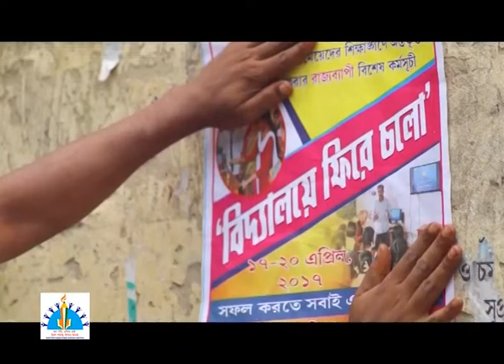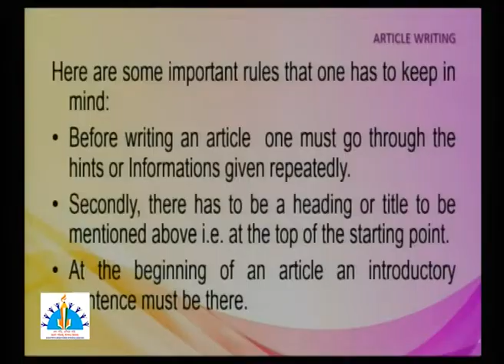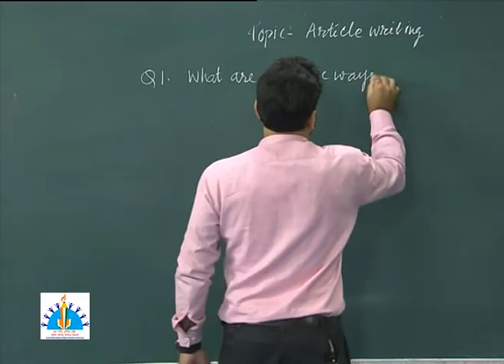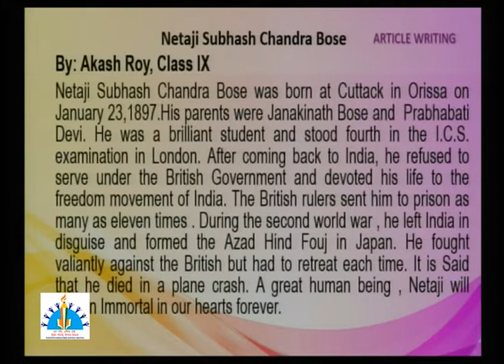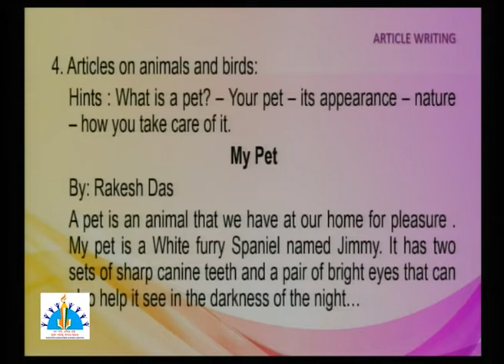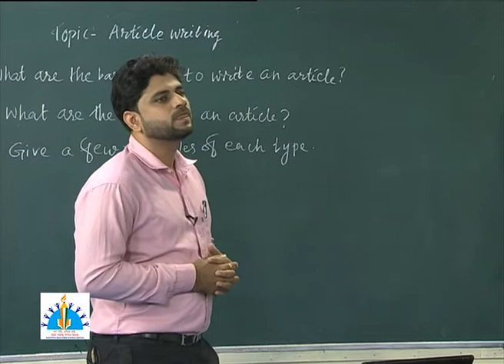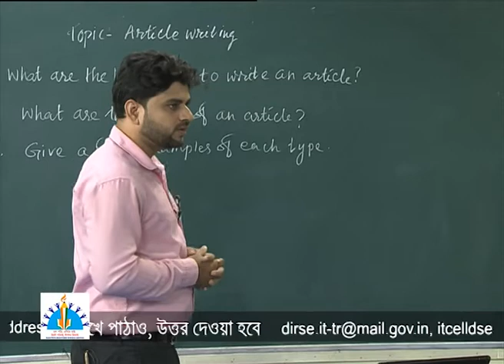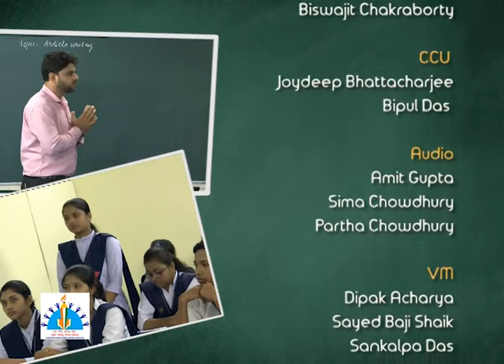Class IX, English, Article Writing, Composition